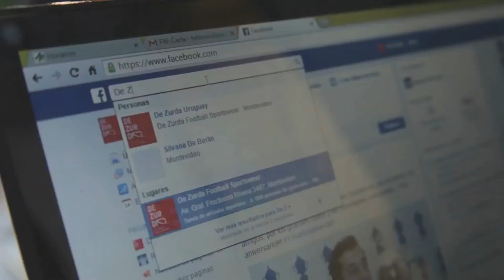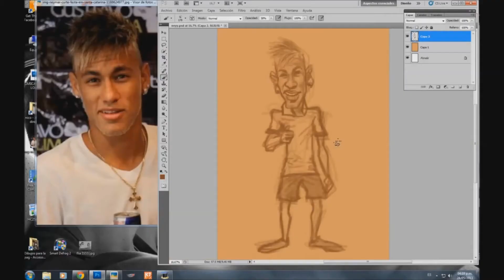Idolos TV - Jorge Fucile #5